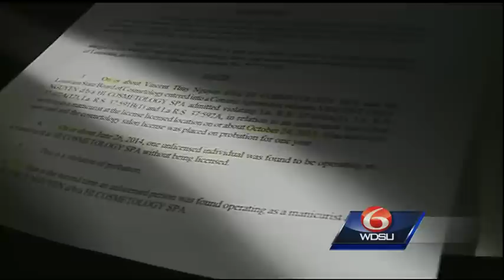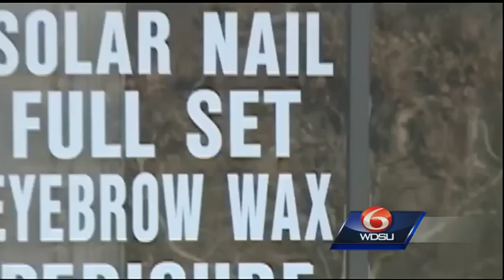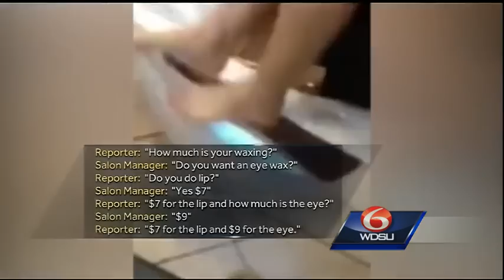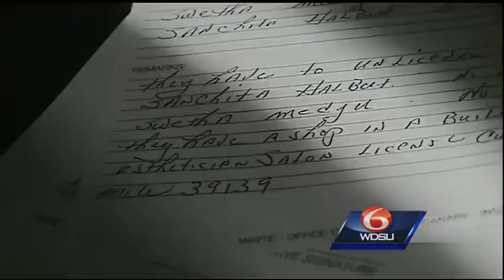I-Team: Dangers uncovered at some New Orleans area nail salons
State officials say they are seeing a spike in the number of people without the proper certification.